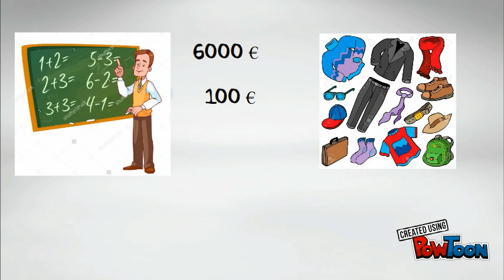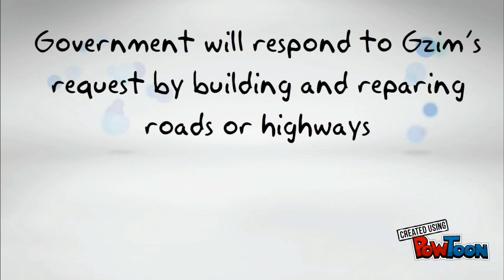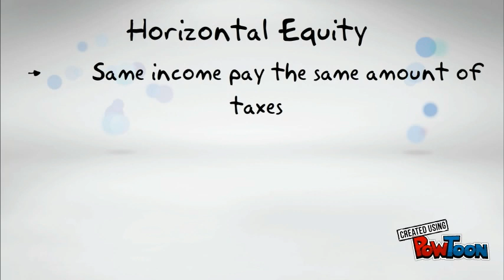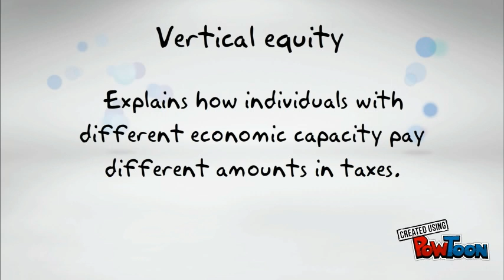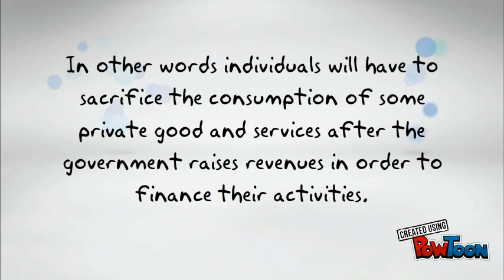Principles of Taxation (Tax)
Principles of Taxation
- The benefit principle
- The ability-to-pay principle